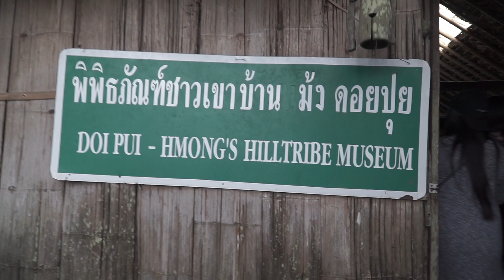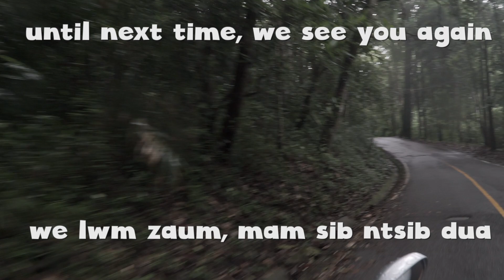Ncig zog Doi Pui Village (ดอยปุย), Chiang Mai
Ncig ua si hauv zos Hmoob ดอยปุย.
After 30 mins plus zigzag ride from Chiang Mai city, we arrived at the small Hmong village, Doi Pui.

We tour around a small tidy space where almost all of the family open their own souvenir stores.

There's a very beautiful garden in the middle which makes it so beautiful.

The whole village is just so refreshing. Have a visit if you are around Chiang Mai.